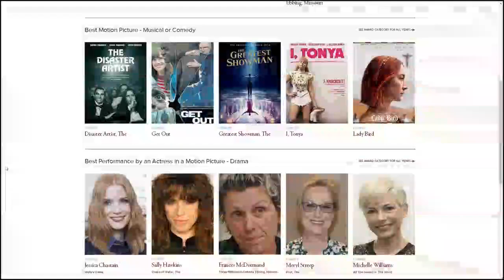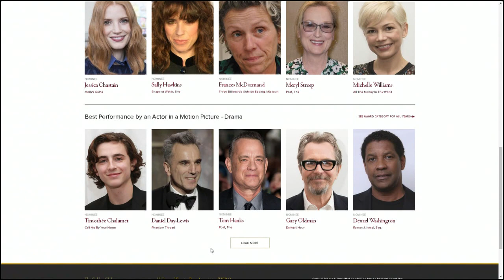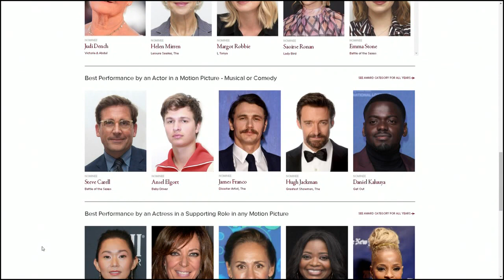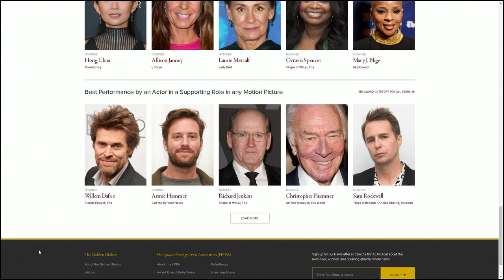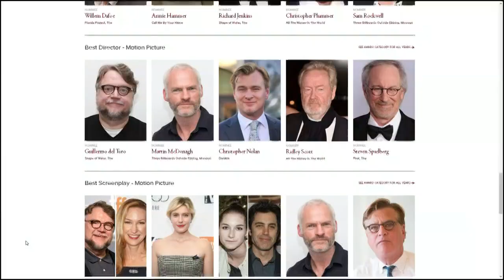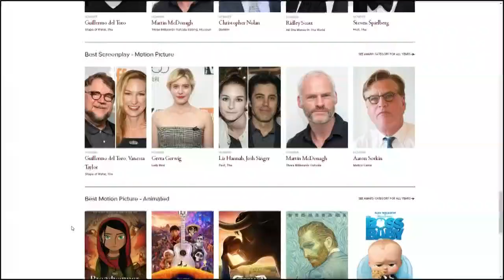Let's talk Golden Globes with Mark S. Allen, because duh